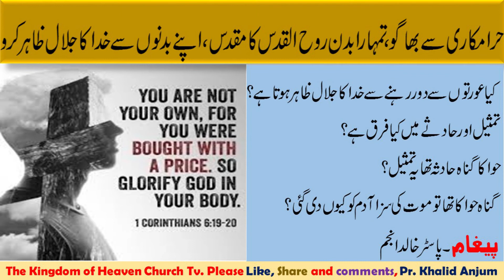tum khuda ka maqdas ho? by Pastor Khalid Anjum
apny badno say khuda ka jalal zahir karo.